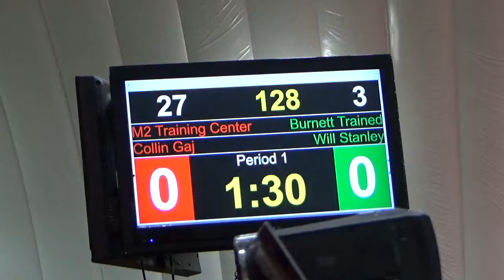128 lbs 2020 NMSD Collin Gaj, M2 vs Will Stanley, BTW